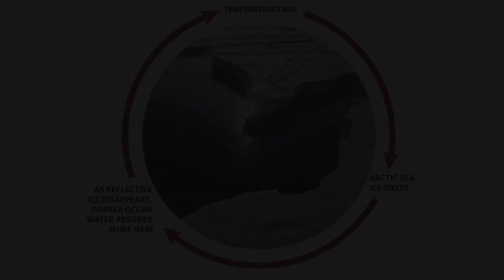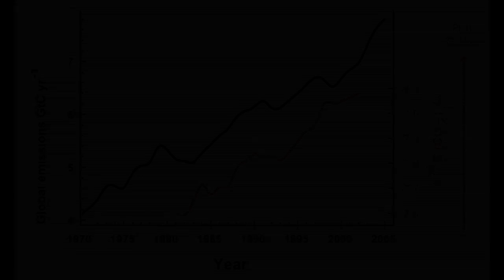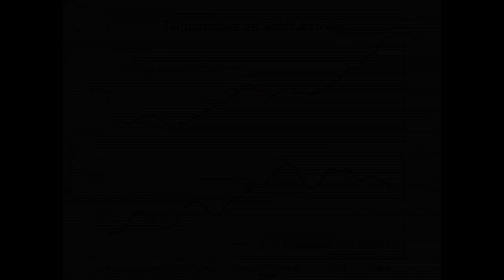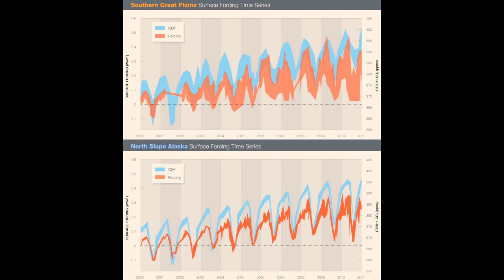Scientists have been wrong before.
Scientists have been wrong in the past. Could they be wrong today about man-made global warming?